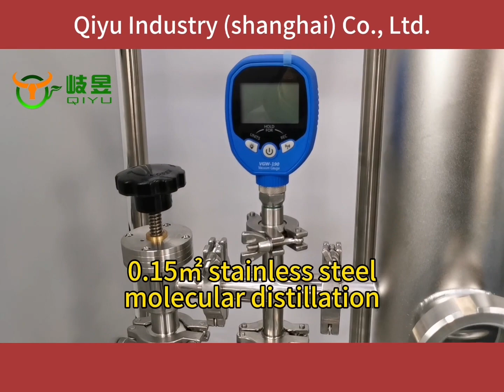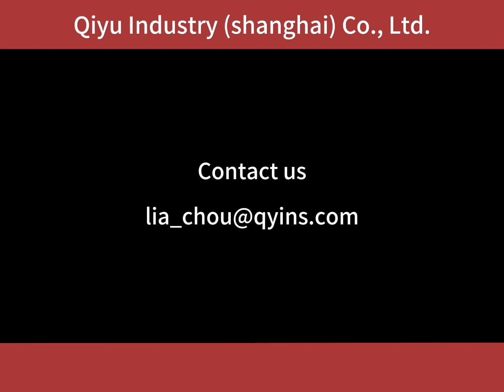0.15㎡ Stainless Steel Molecular Distillation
Most traditional wiped film molecular distillation require each distillation pass to be performed in a single, separate cycle. Not only does this create a bottleneck in the production process, it also leaves the risks of contamination and product waste between transfers in your lab. For any serious distillate producer, this should not be an acceptable standard.

With two separate thin film evaporator stills capable of a clean, capable of eliminating waste and contamination, doubling output and halving labor costs compared to standard single stage systems.

l  Driving motor with magnetic coupling sealing ensures high vacuum level
l  Continuous feeding and discharging under vacuum state are realized by gear pump
l  External two stage condensers with chiller for better protection for the Vacuum pump
l  Precise temperature control and fully jacketed system ensures high quality and productivity
l  Stainless steel with faster heat conduction is adopted, and 316L stainless steel is used in contact with materials
l  A variety of configurations are available to meet the customer's budget